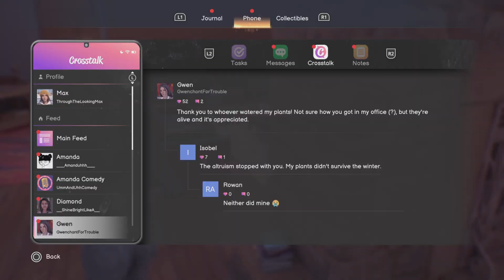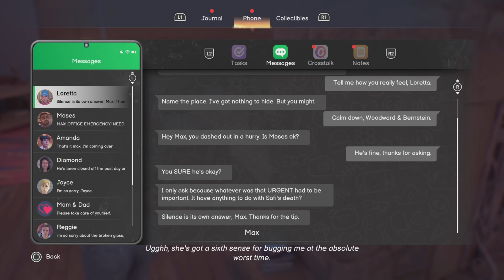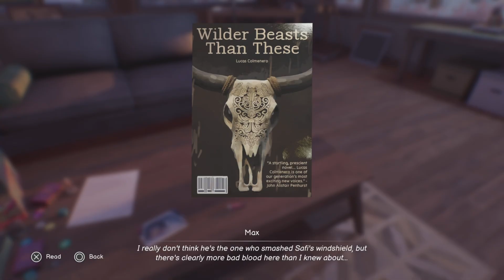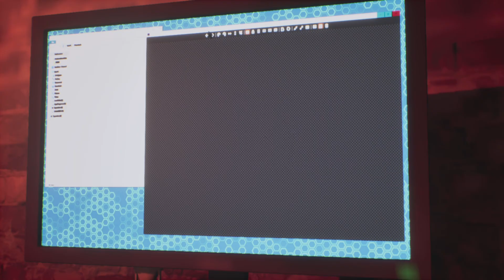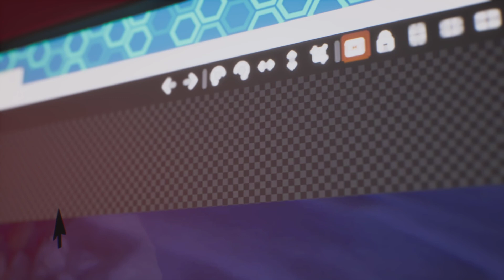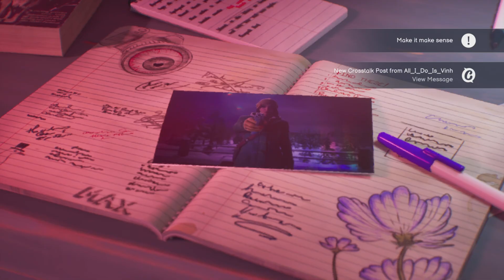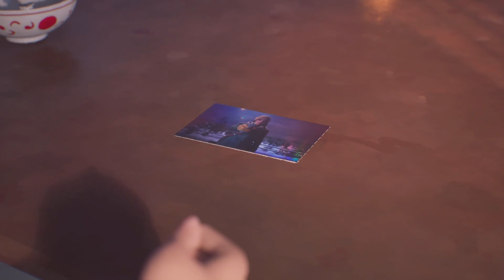The Darkroom Life Is Strange: Double Exposure Part 9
Life Is Strange, Life Is Strange Double Exposure, Life Is Strange True Colors, Life Is Strange Before The Storm, On The Throne, Gaming, YouTube, TikTok, Content Creator, Like, Subscribe, Story, Let’s Play, Gameplay, Walkthrough, Ironic, Ironicontiktok, Ironic TikTok, Fall Vibes,